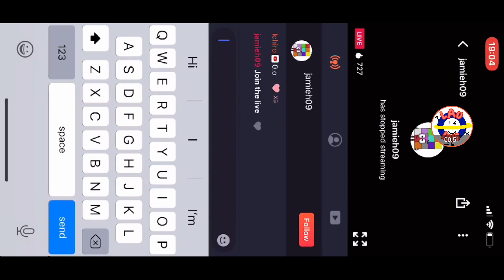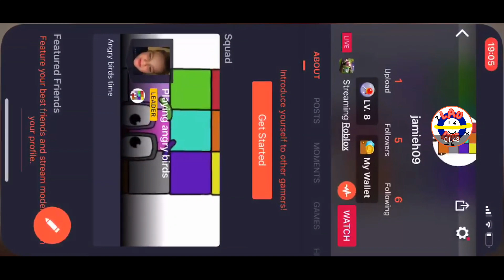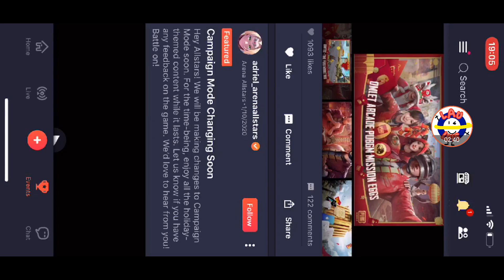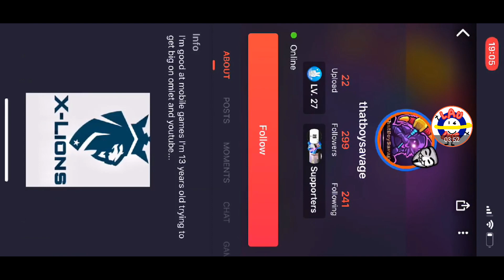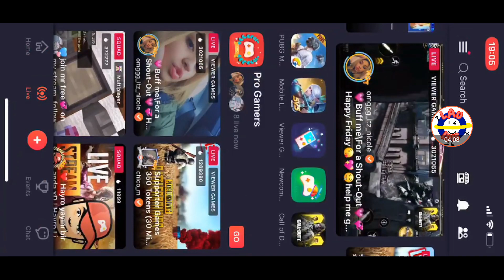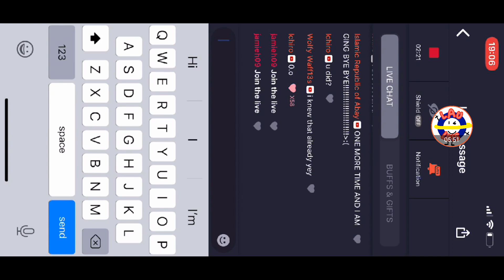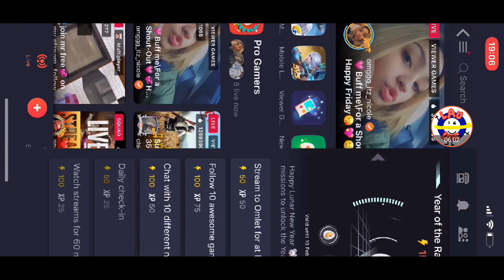Lau luis reacts to... #１６